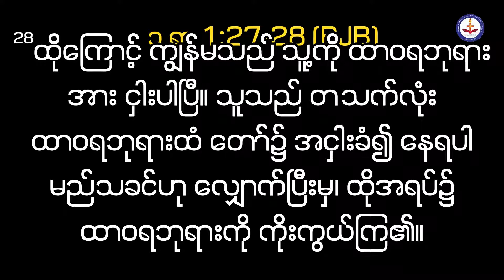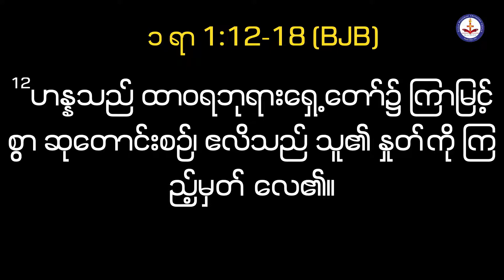Ps Joseph Thawn May 30, 2021 Sermon